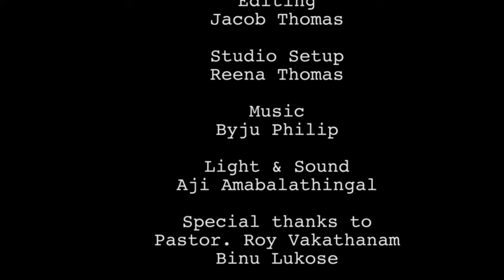Journey through Psalms Class 89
Thiruvachanam Ministries -Pastor Antony Rocky